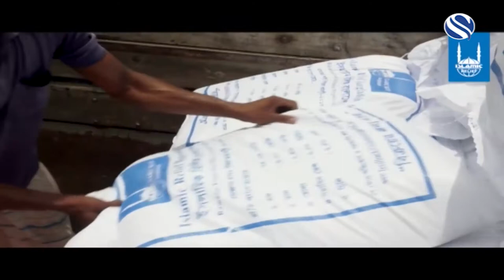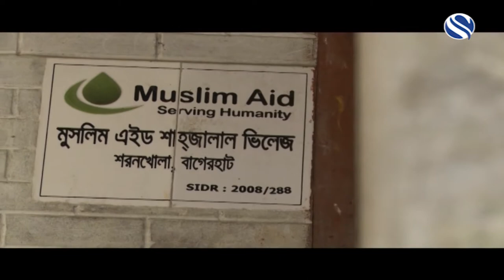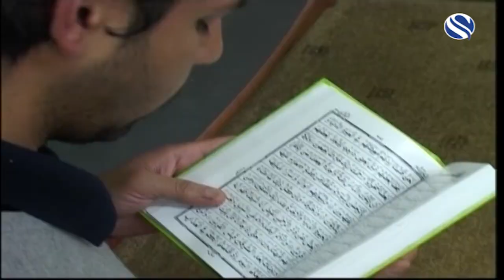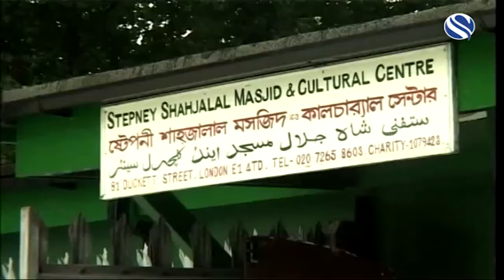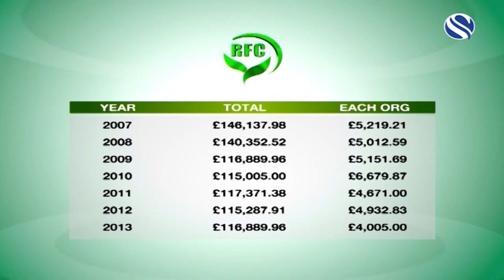Documentary: Ramadan Family Commitment 2017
Channel S presents an in-depth documentary on the workings of Ramadan Family Commitment for 2017.